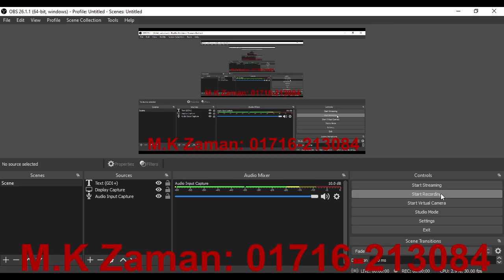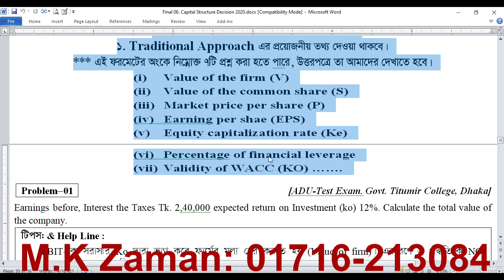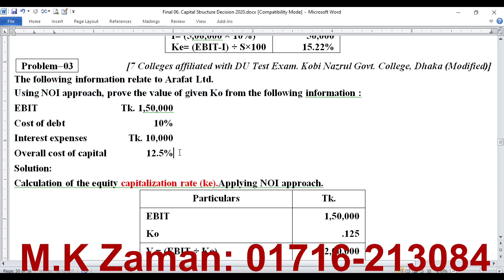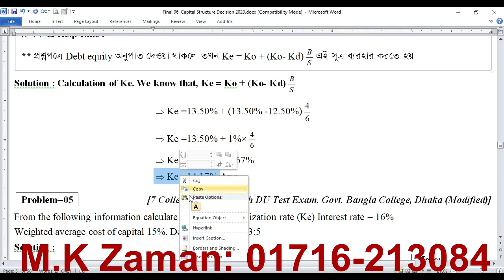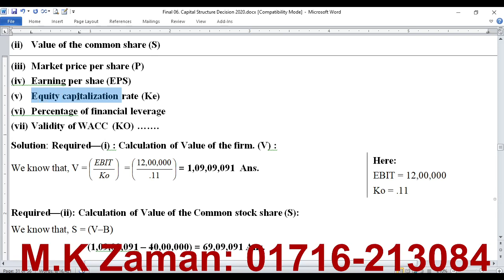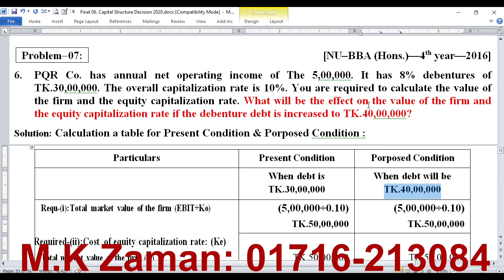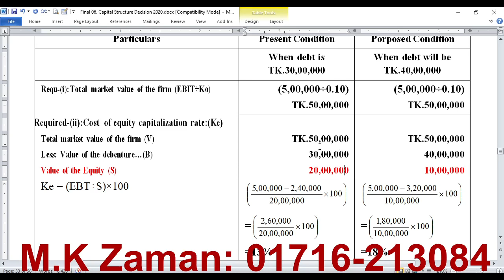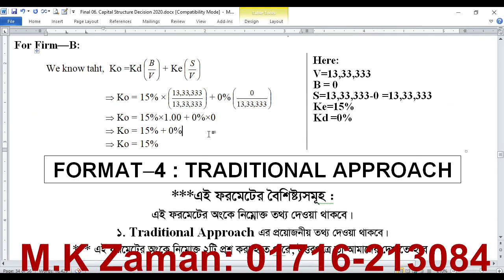Live Class-03-05-2021:: Investment Management //Chapter-6//Format-3